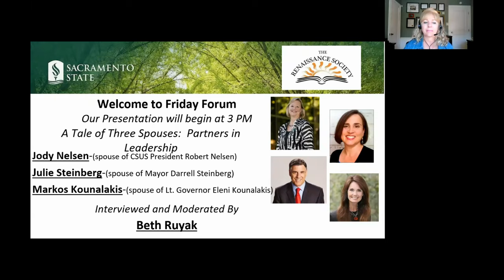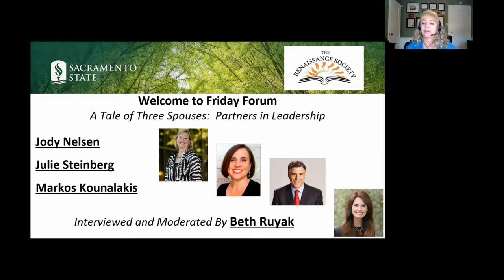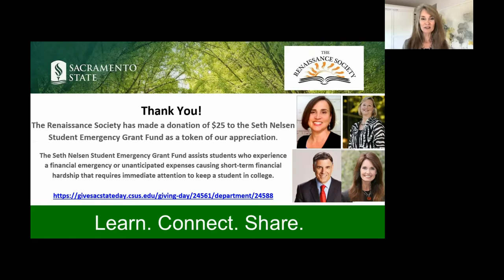A Tale of Three Spouses: Partners in Leadership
Speakers from diverse backgrounds share their knowledge with our members. On April 9, 2021 Beth Ruyak moderated a discussion with Julie Steinberg-(spouse of Mayor Darrell Steinberg), Jody Nelsen-(spouse of CSUS President Robert Nelsen) and Markos Kounalakis-(spouse of Lt. Governor Eleni Kounalakis).